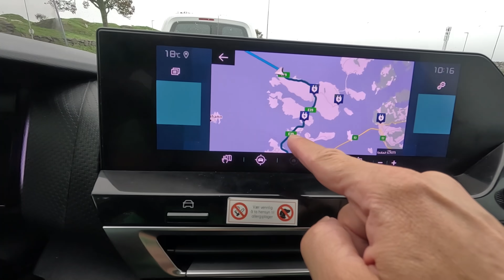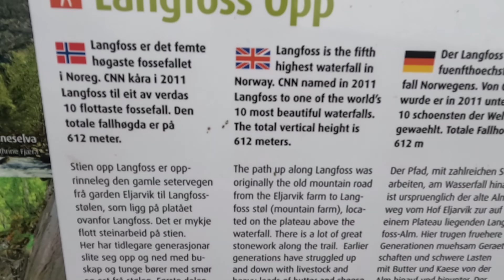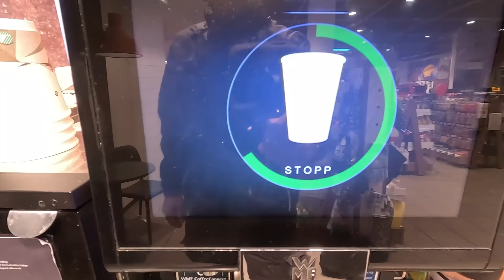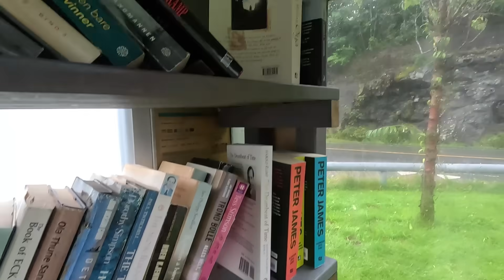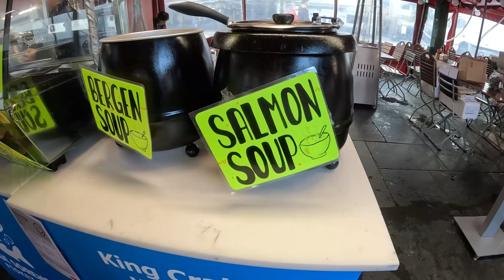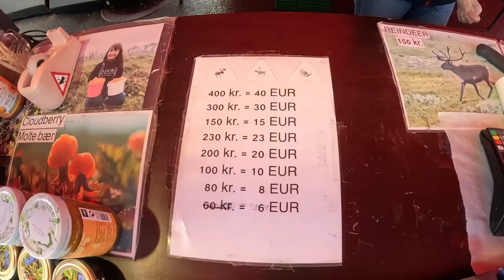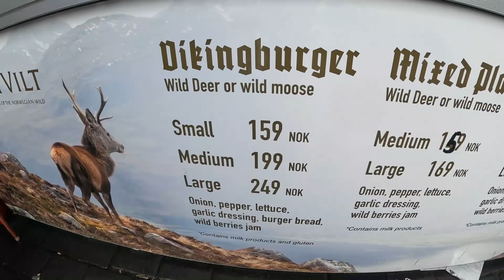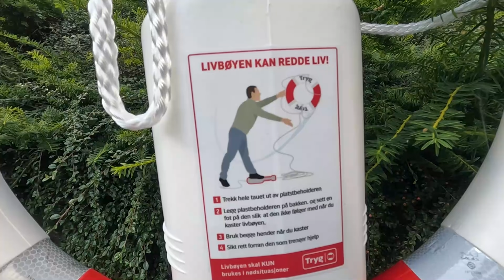LES PIDO PERDÓN SI HA SIDO DEMASIADO🙏🇳🇴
Espero que todo esto no haya sido demasiado.